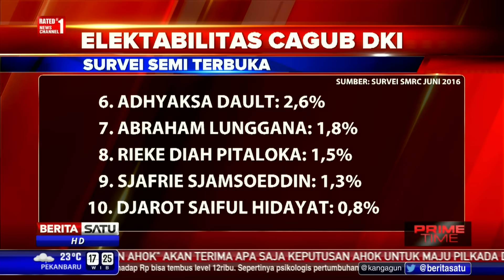Survei Elektabilitas Cagub DKI, Ahok Masih Teratas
Hasil survei Saiful Mujani Research and Consulting (SMRC) menunjukkan Basuki Tjahaja Purnama atau Ahok masih jadi cagub DKI terkuat. Survei juga menunjukkan bahwa mayoritas warga Ibukota belum menentukan pilihan.

Facebook.com/BeritaSatuTV
Youtube.com/BeritaSatu